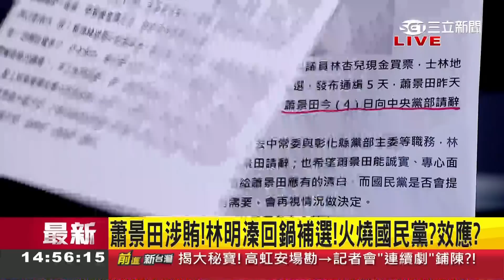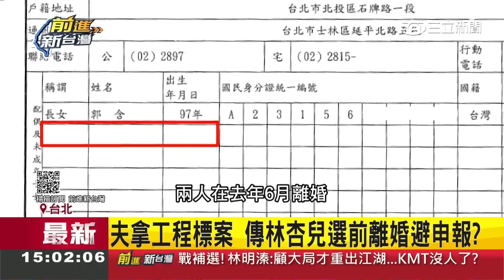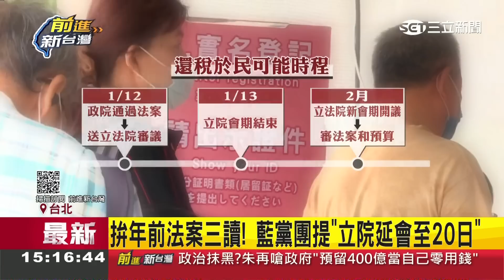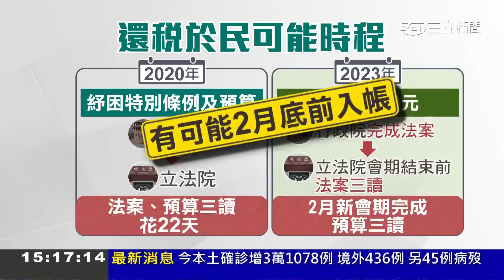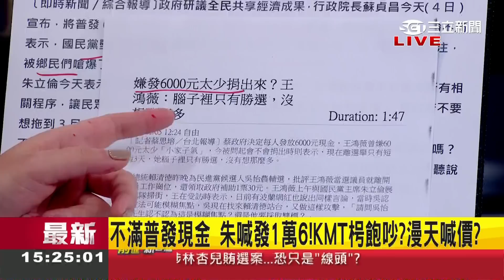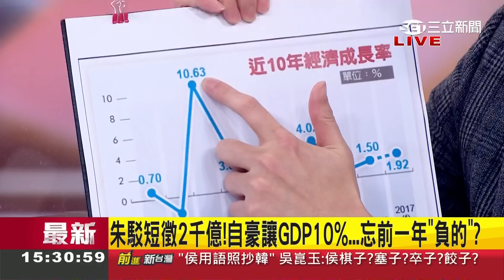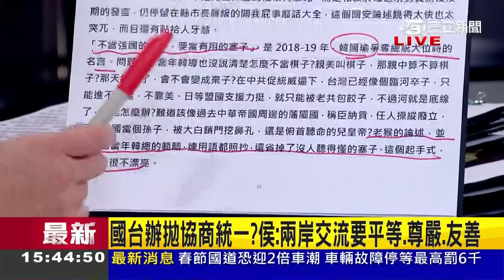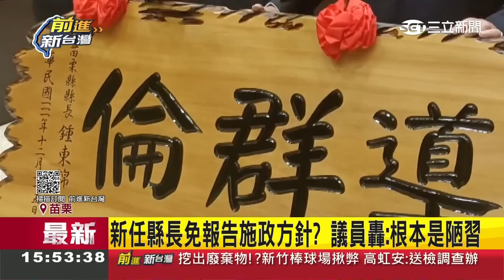侯市長的"強國"是指誰? 侯友宜喊完不當強國棋子頻跳針 問A答B有講跟沒講一樣? 藉"疑美論"靠攏深藍力拚2024?｜王偊菁主持｜【前進新台灣 PART2】20230105｜三立新聞台